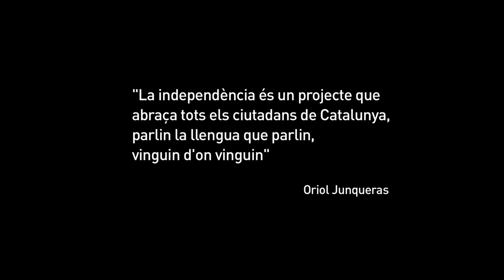'La independència és un projecte que abraça tots els ciutadans de Catalunya' Junqueras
Vídeo realitzat a Sant Vicenç dels Horts, localitat de la qual Oriol Junqueras, president d'ERC, n'és l'alcalde